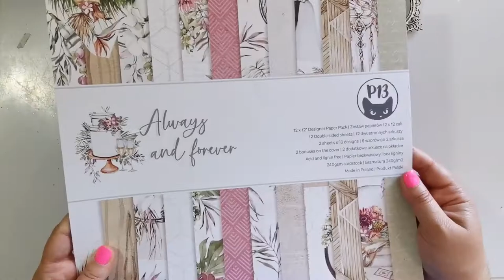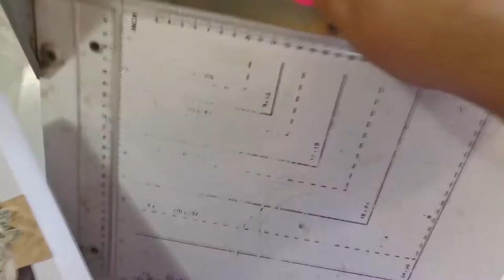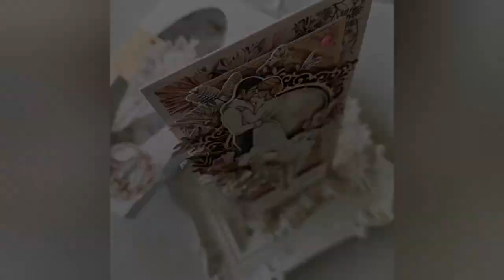Ślubna kartka DL w pudełku. Tutorial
Ślubna kartka w stylu boho zamknięta w zdobionym pudełku, na bazach Goatbox. Z tekturkami od Tekturkowo i papierami p13 paper products.

Muzyka: Loving Heart
Muzyk: Anchors and Seagulls